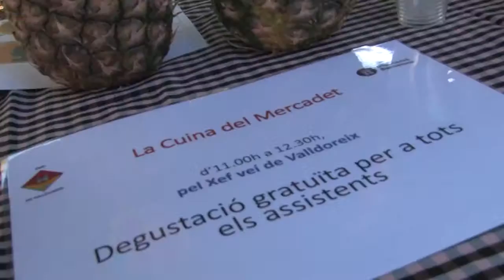Festa Major de Valldoreix 2017 (dissabte)